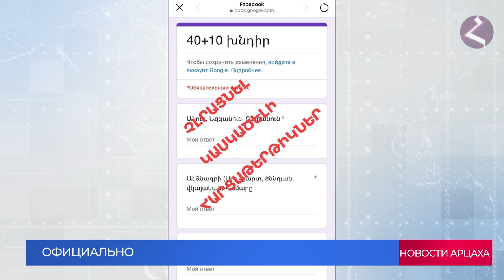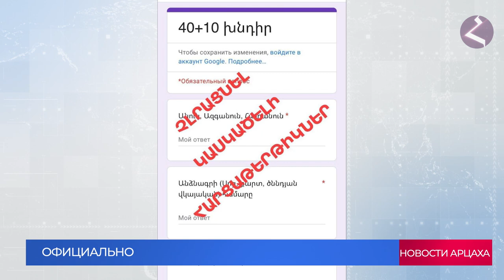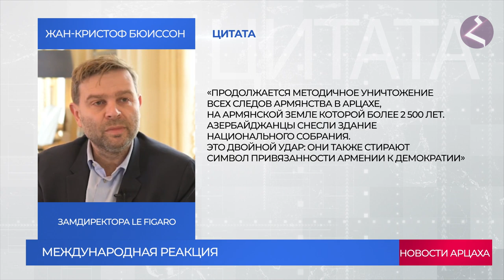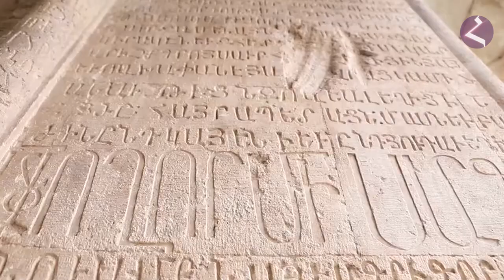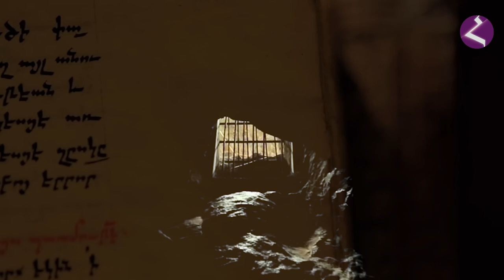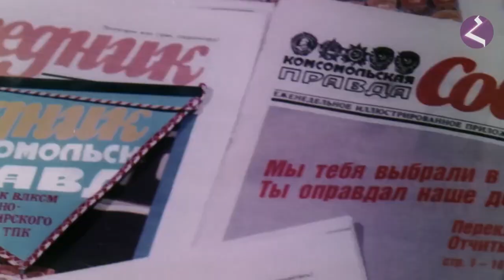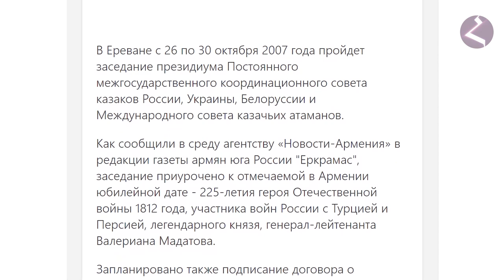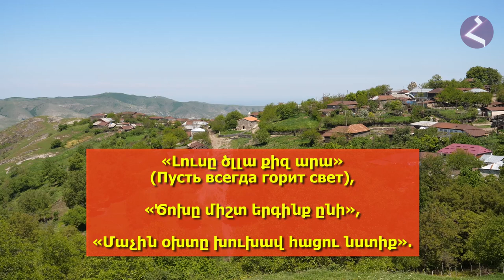🟣 АРЦАХ / 10 марта 2024 / №4 / Новости / История / Люди / HAYK media